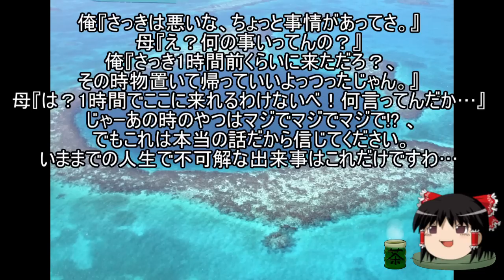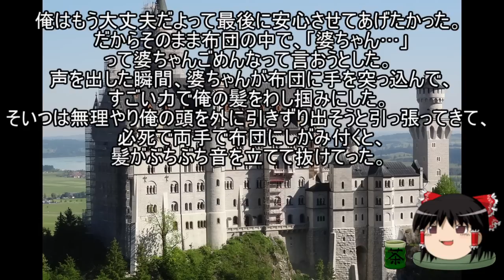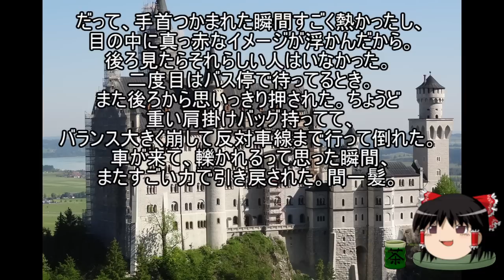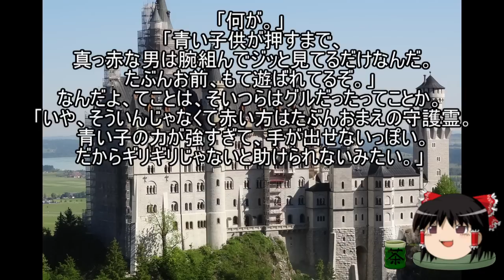作業用・睡眠用 ゆっくり怪談 怖い話詰め合わせpart6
背景素材

free-photos.gatag.net/
著作者: PRMF
ぱくたそ